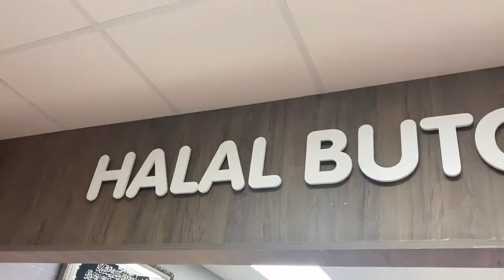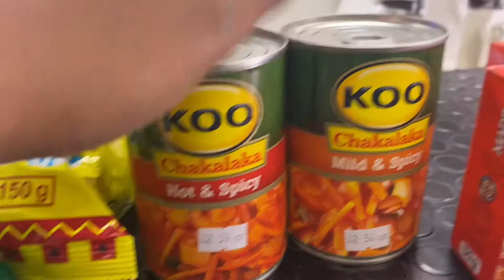ZIM INDEPENDENCE DAY, WINKY D/JAH SIGNAL CONCERT, BBQ, POISON PUNCH ☠️ |KELZVLOGZ 🦋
Welcome to my channel where everything is literally jus bants and vibes hope you enjoyed the vlog and if you’re reading this sub to the channel on the road to 350 subs 💕